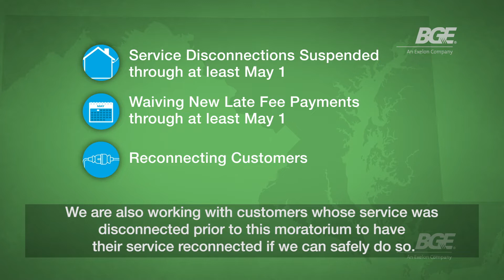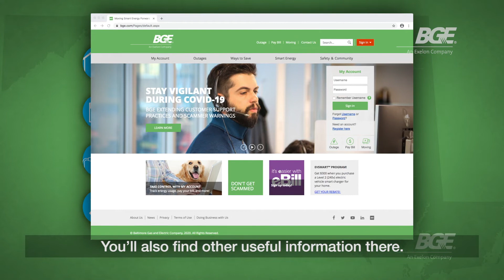Supporting our community during COVID-19: A message from BGE President and COO Steve Woerner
BGE President and COO Steve Woerner highlights the company’s commitment to helping every customer through this difficult time. BGE is taking a number of steps to support business and residential customers during the COVID-19 pandemic, including suspending service disconnections and waiving new late payment fees for BGE customers through at least May 1. We will be working with customers on a case-by-case basis to establish payment arrangements and identify energy assistance options.